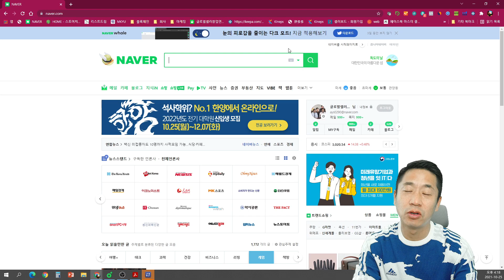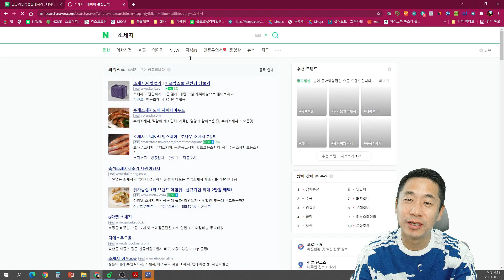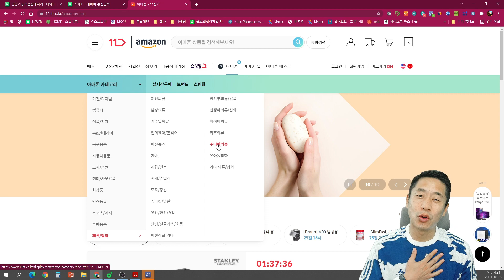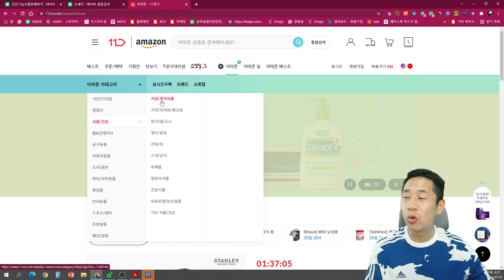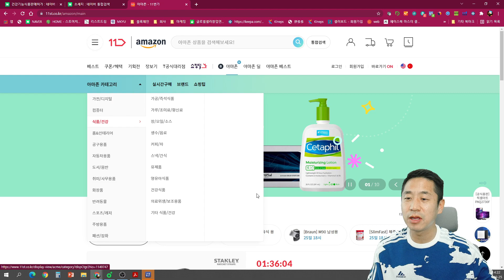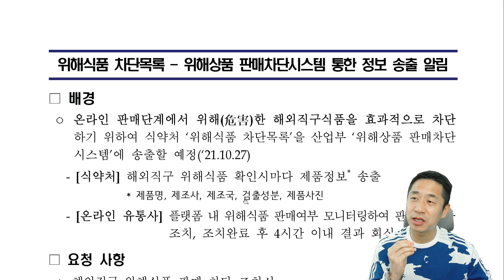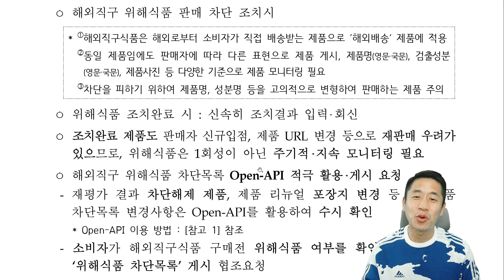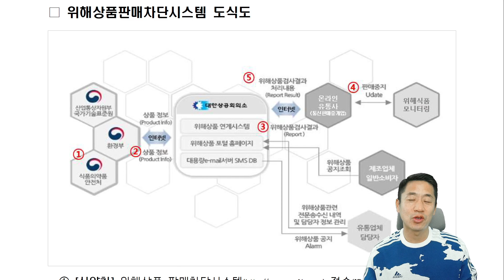구매대행 사업자에게 건강기능 및 보조 식품을 팔수 있는 길이 열렸습니다 ( 부제 : 식약처 위해 상품 판매 차단 시스템 잘 활용하기)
건강기능식품도 구매대행 아이템으로 충분한 경쟁력이 있습니다
남들보다 앞서가는 여러분이 되시길 바랍니다